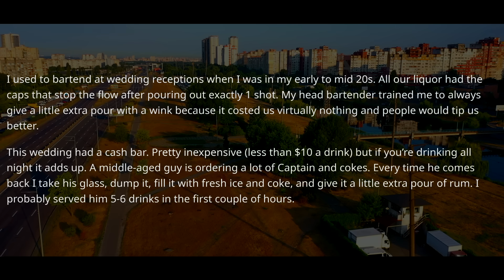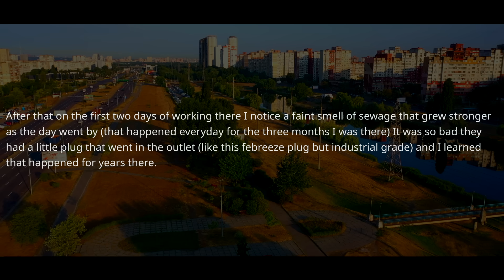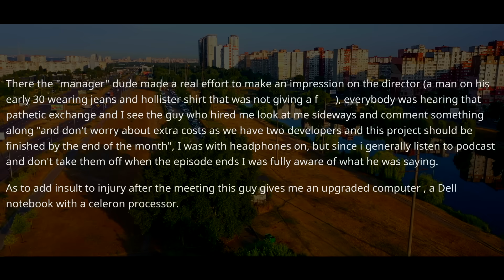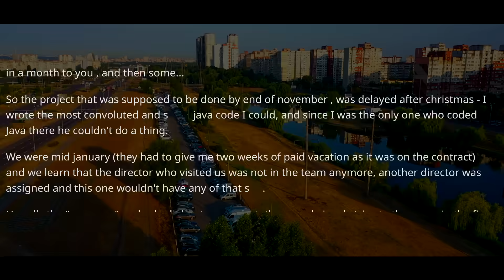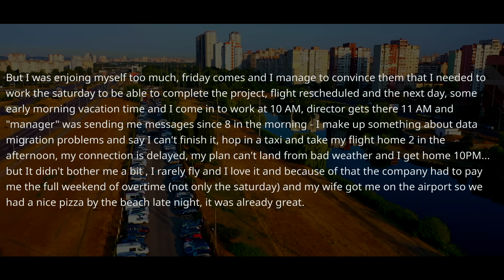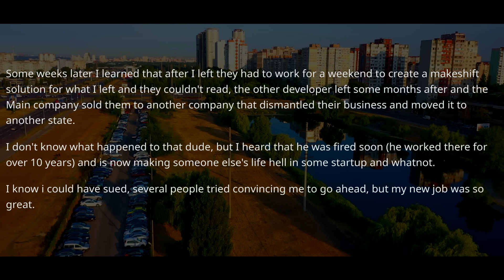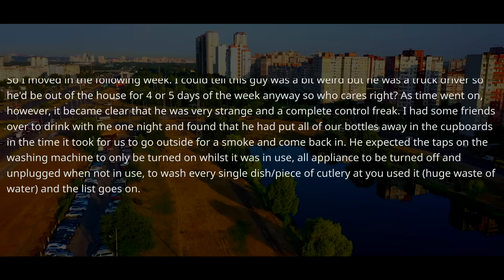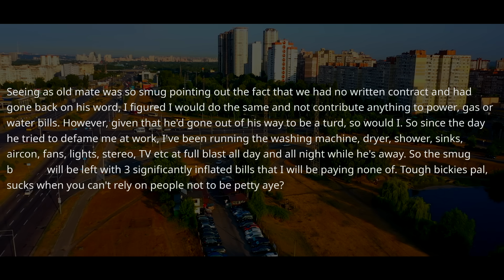I Was The Only Developer Who CODED JAVA and Boss FIRED Me ! Now You Have To Sell The Company ! r/PR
r/ProRevenge - I Was The Only Developer Who Coded Java And Boss Fired Me ! Now You Have To Sell The Company ! r/PR